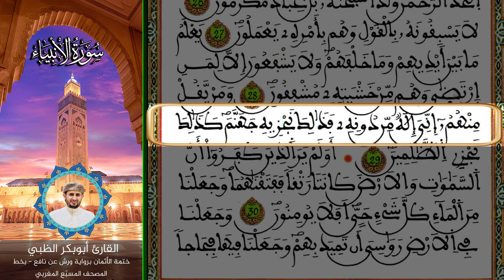الثمن الثاني الحزب الثالث والثلاثون | ختمة الأثمان برواية ورش عن نافع بخط المصحف المسبّع المغربي